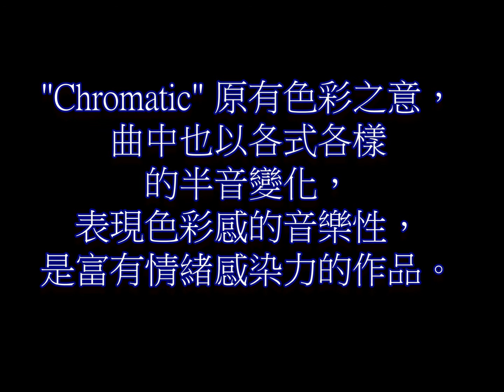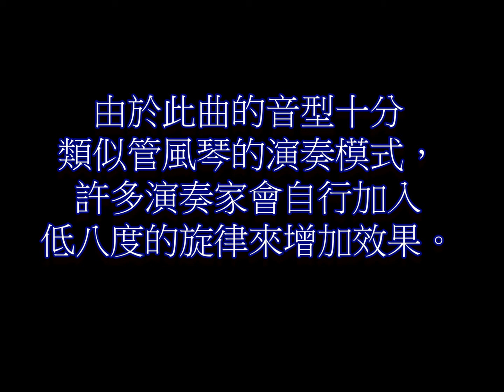Bach: Chromatic Fantasy and Fugue--Fugue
Piano: Inna, Chien-Ying Yang (Taiwan)
鋼琴:楊千瑩